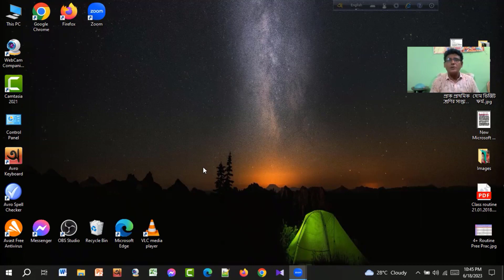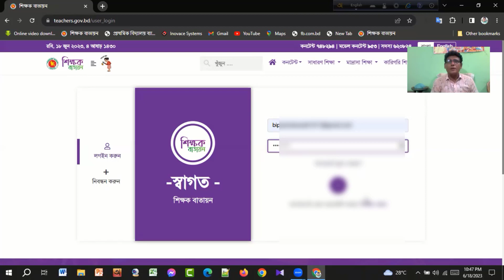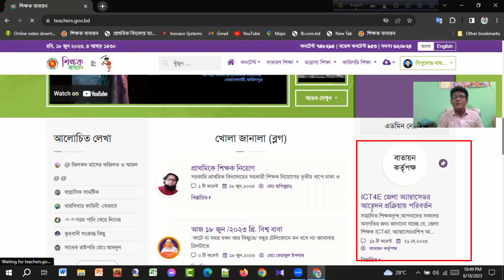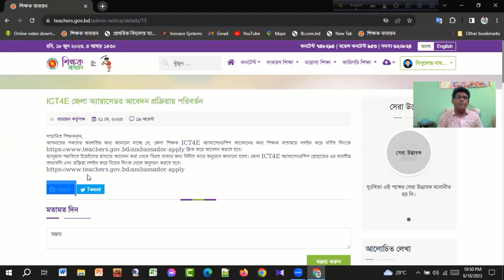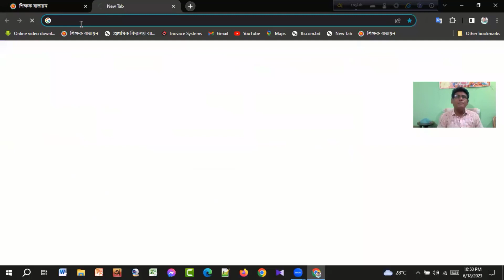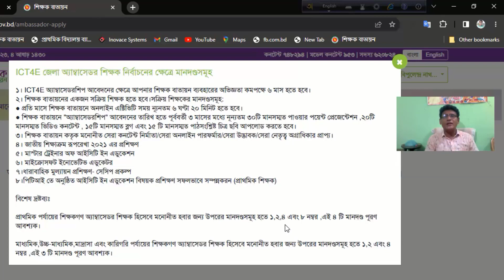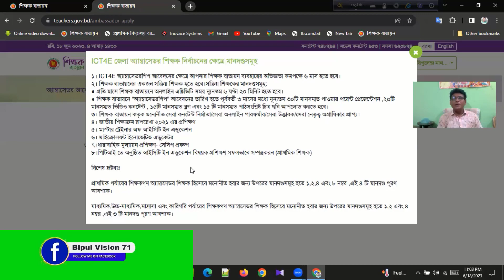ICT4E জেলা অ্যাম্বাসেডর আবেদনের সর্বশেষ মানদন্ড বা শর্ত || ICT4E District Ambassador-Bipul Vision 71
এই ভিডিওতে দেখুন ICT4E জেলা অ্যাম্বাসেডর আবেদনের জন্য সর্বশেষ মানদন্ড বা শর্ত || ICT4E District Ambassador Apply-Bipul Vision 71

ভিডিওটি দেখার পর খুব সহজে আপনি ICT4E জেলা অ্যাম্বাসেডর হওয়ার জন্য আবেদনের প্রক্রিয়া বুঝতে পারবেন।
Your Quires-
ICT4E District Ambassador
ICT4E District Ambassador Apply